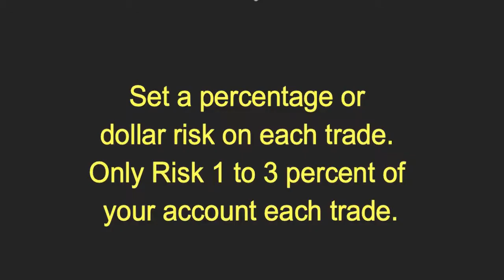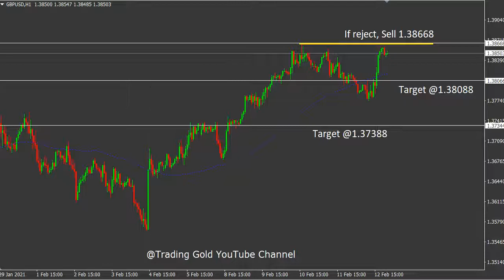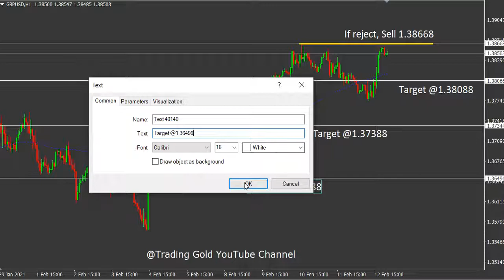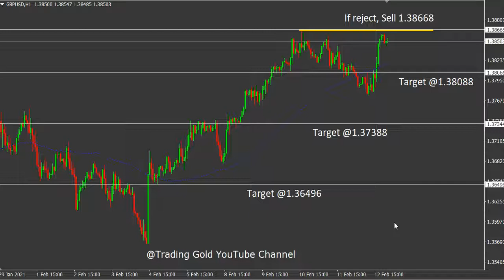GBP/USD Weekly Forex Signals Tips | Daily Beginner Trading Gold Channel Videos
foreign exchange
forex
forex trading
forex news
forex market
forex signals
best foreign exchange
currency trading
forex currency
forexdirectory
forex investment
forex strategies
mt4 indicators
trading signals
factory forex
smart trader
fx daily
forex analysis
action forex
forex account
forex trading signals
forek
tradize
forex millionaire,
fx charts
forex platform
currency fx
funded trader
forex dealer
trader 4
learn forex trading
market crash
Investment fx
IQ options
option iq